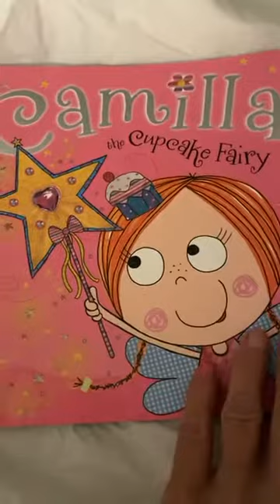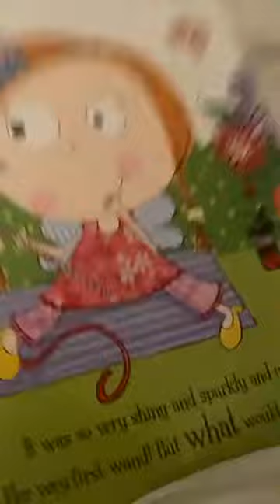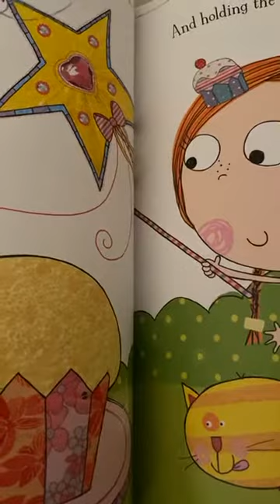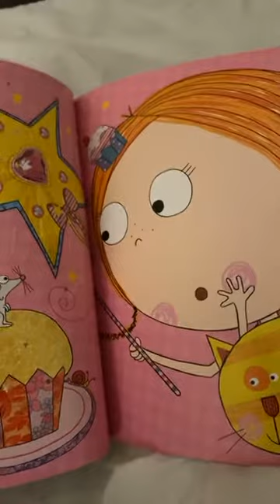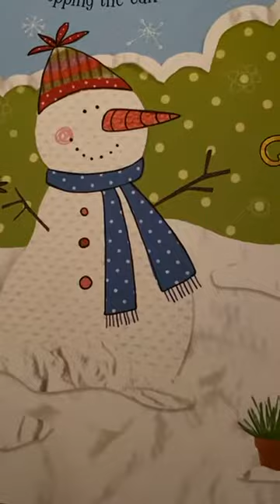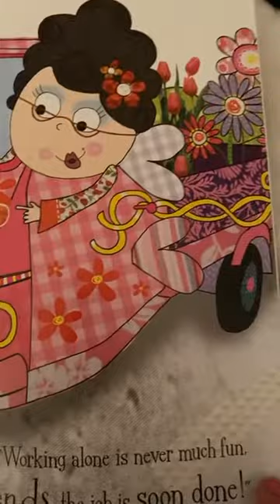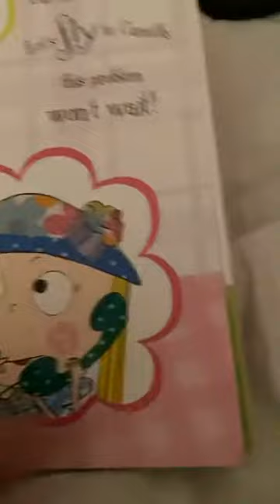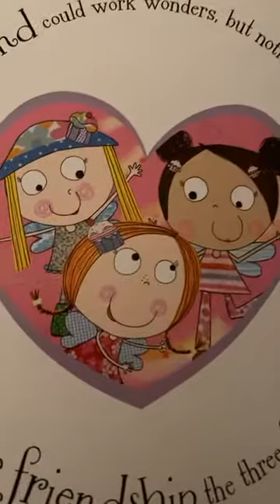Cozy Bedtime Story Time with Miss Kimberly & Chester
Staying connected with our Dance Studio 111 Family and Friends
Book: Camilla the Cupcake Fairy
By: Tim Bugbird & Lara Ede